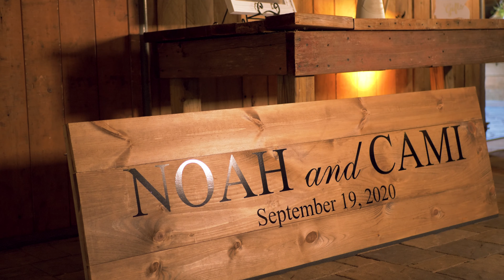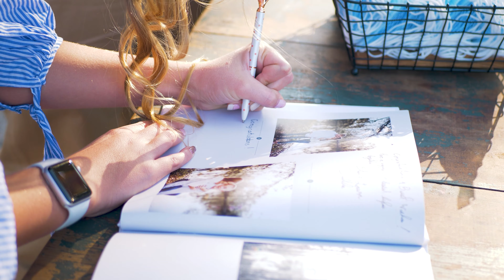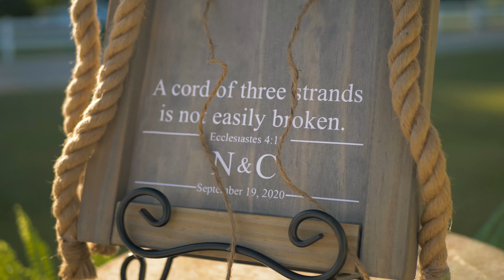Thomas Wedding Video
Congratulations to Mr. & Mrs. Thomas ~ 09/19/20